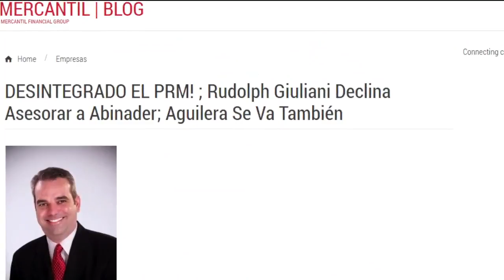Debate ANJE Luis Abinader